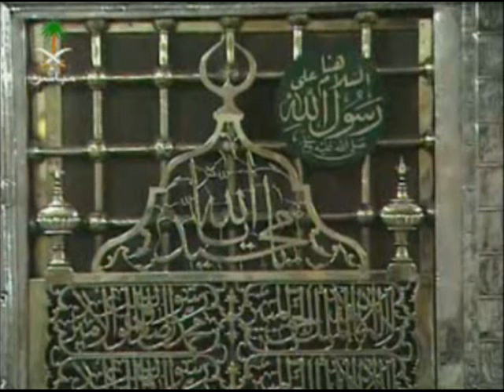khawaja arshad ka darbaar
ahle sunnat media uk